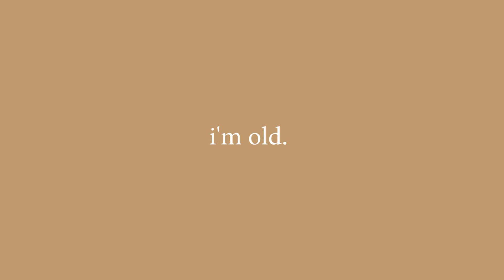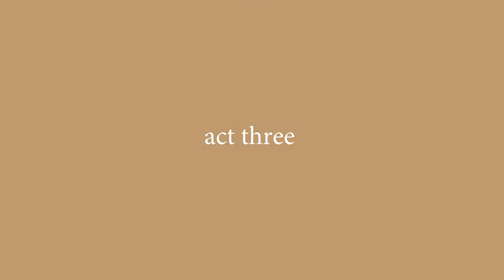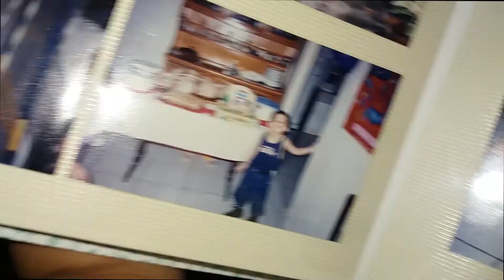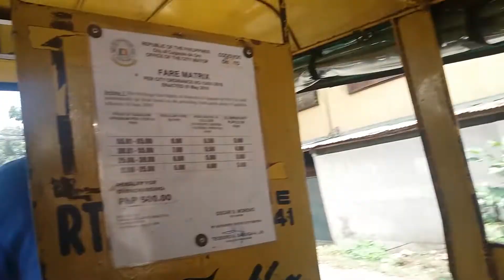here, there, & everywhere (a memory capsule)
here's a mix of the last memories of 2018 :)
Act 1: Tagpuan sa Cebu (Moira dela Torre Concert)
Act 2: My 19th birthday
Act 3: Going home for the holidays

i hope your year's going well so far =)

the start of my year has been super challenging though =( working around a frantic class schedule + keeping up with the pace of my classes is not a walk in the park. still, i'm grateful to be able to do what I do. and yes, i'm going to keep moving forward (no matter what)!!

"you have given so much. you've worked so hard. you've fought through so many things just to make it here. you have taken the leap and you have waited. you have not given in to shortcuts but sometime the soul just needs to be reminded: keep going, keep believing, keep trusting. the work you're putting in is not in vain."
- morgan harper nichols